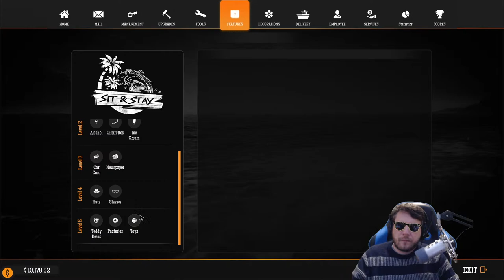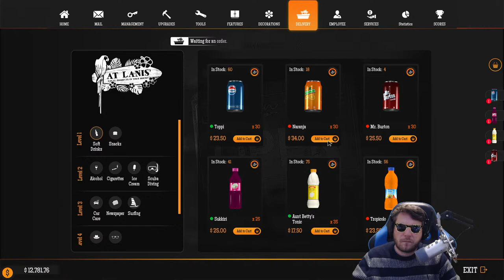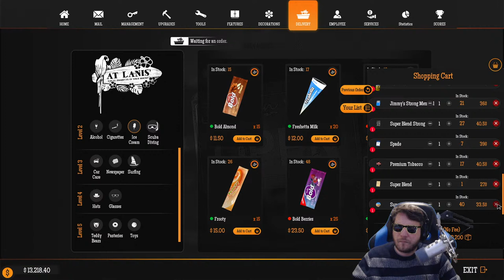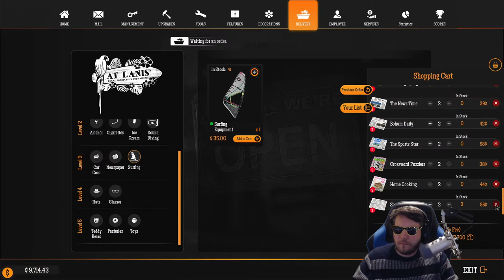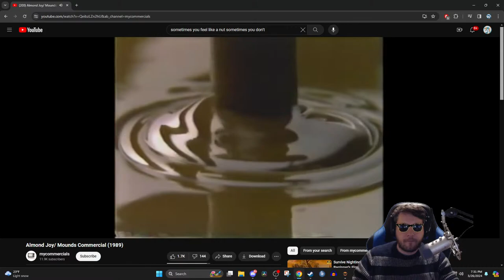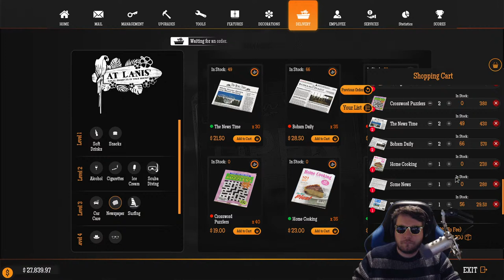NEARLY COMPLETE - Approaching 100% Competion in Gas Station Simulator's Tidal Wave DLC!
00:00 Start
05:34 Stream Start and Info
06:04 Gas Station Simulator

Channel Guidelines
1. Be kind, civil & respectful to all & English only in chat & comments
2. No constant backseating, spamming, copy paste, or all caps
3. Read the title, description & review thumbnail for details